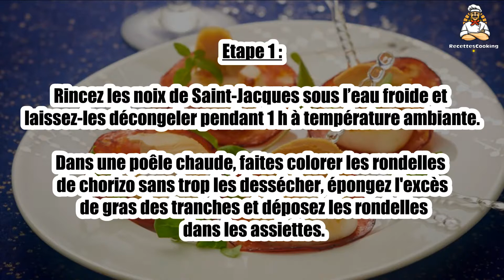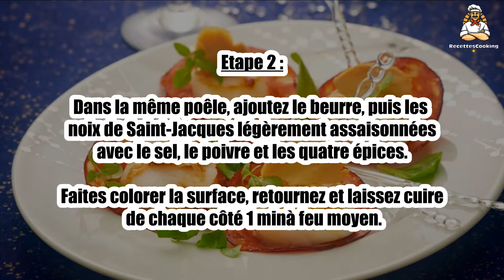Recette : Noix de Saint-Jacques, chorizo et lamelles de foie gras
Bonjour à tous, aujourd’hui recettescooking.com vous présente la recette suivante : Noix de Saint-Jacques, chorizo et lamelles de foie gras

TEMPS TOTAL : 20 min
Préparation : 15 min
Cuisson : 5 min

Ingrédients :

400 g Noix de Saint-Jacques MSC Escal
16 fines tranches Chorizo
150 g Foie gras cru bien froid
50 g Mâche
20 g Beurre
1 cuil. à café Quatre-épices
Sel
Poivre

Etape 1 : Rincez les noix de Saint-Jacques sous l’eau froide et laissez-les décongeler pendant 1 h à température ambiante.

Dans une poêle chaude, faites colorer les rondelles de chorizo sans trop les dessécher, épongez l'excès de gras des tranches et déposez les rondelles dans les assiettes.

Etape 2 : Dans la même poêle, ajoutez le beurre, puis les noix de Saint-Jacques légèrement assaisonnées avec le sel, le poivre et les quatre épices.

Faites colorer la surface, retournez et laissez cuire de chaque côté 1 minà feu moyen.

Etape 3 : Déposez les noix de Saint-Jacques sur le chorizo, agrémentez de copeaux de foie gras et répartissez la mâche en décoration. Servez rapidement.